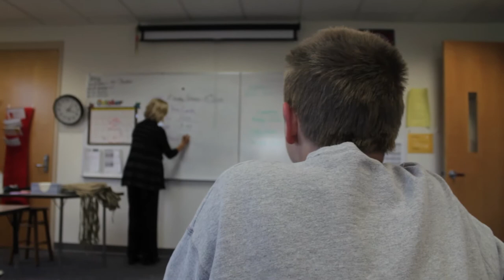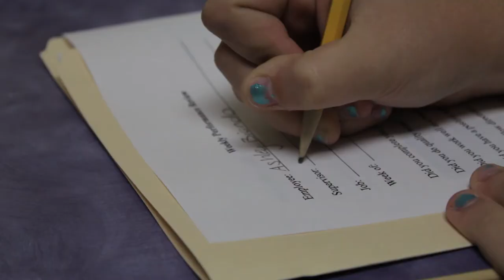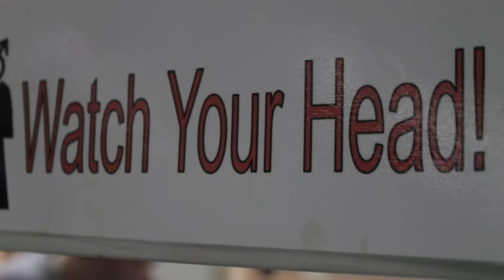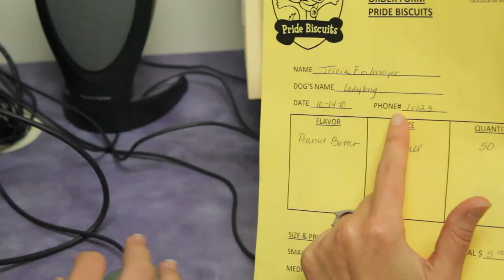Pride Biscuits Chaska High School